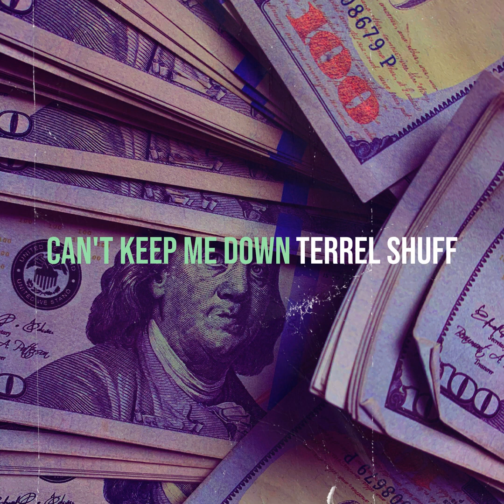Terrell Shuff 2023 Can't Keep Me Down